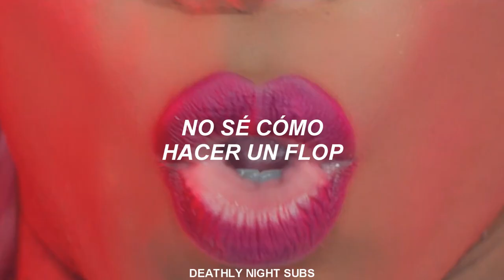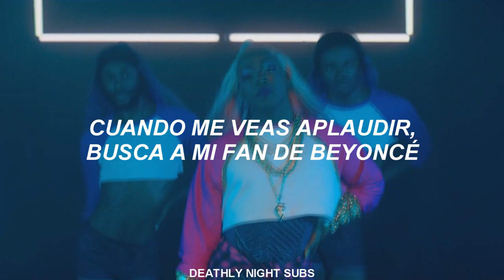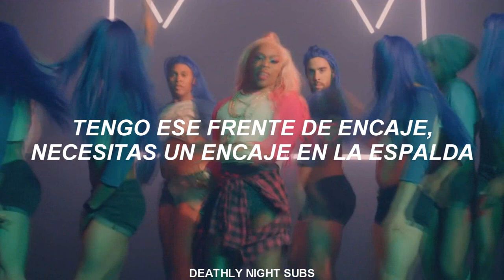Todrick Hall - WIG // Traducción al Español.